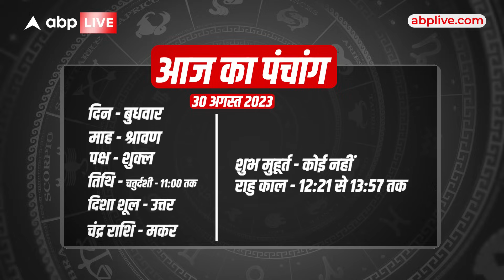Aaj Ka Rashifal 30 August | आज का राशिफल | Today Rashifal in Hindi | Horoscope Today | ABP LIVE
aajkarashifal horoscope astrology todayhoroscope Aaj Ka Rashifal 30 August | आज का राशिफल | Today Rashifal in Hindi | Horoscope Today | Dharma Live Neha Rajput से जानिए कैसा रहेगा आज का दिन सभी 12 राशिवालों के लिए, क्या होगा खास और किन चीजों से रहना है आप को बचकर और साथ ही Neha जी बतायेंगी , क्या उपाय कर के आप आज के दिन को बेहतर बना सकते हैं और देंगी कुछ ऐसी Tips जिससे आप का आज का दिन बनेगा बेहतर..

Time Codes -
00:00 - 02:12 Introduction 02:13 - 03:11- Mesh Rashi 03:12 - 03:51- Vrishabh Rashi 03:52 - 04:39- Mithun Rashi 04:40 - 05:45- Kark Rashi 05:46 - 06:31- Singh Rashi 06:32 - 07:30- Kanya Rashi 07:31 - 08:24- Tula Rashi 08:25 - 09:26- Vrishchik Rashi 09:27 - 10:04- Dhanu Rashi 10:05 - 10:48- Makar Rashi 10:49 - 11:33- Kumbh Rashi 11:34 - 12:18- Meen Rashi 12:19 - 12:53- Remedies

v=Tof8lEPl77I&list=PLenZhuL24BK6r_rMqVPvYTbmlL0Izs3bL अगस्त में ग्रहों के बीच होगी भारी हलचल | August | Gochar | Dharma Live Video